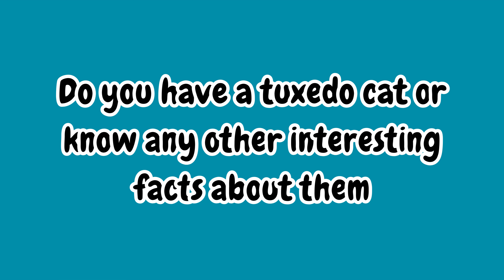Tuxedo Cat | Surprising Facts About Tuxedo Cats